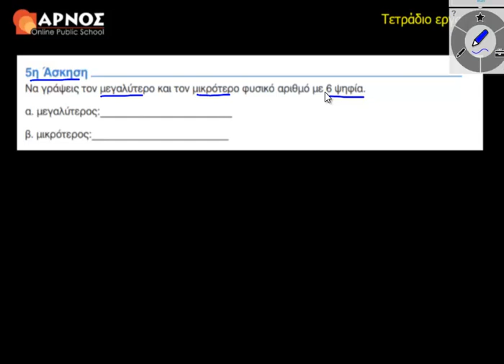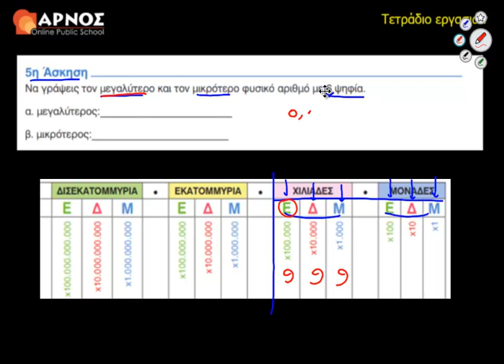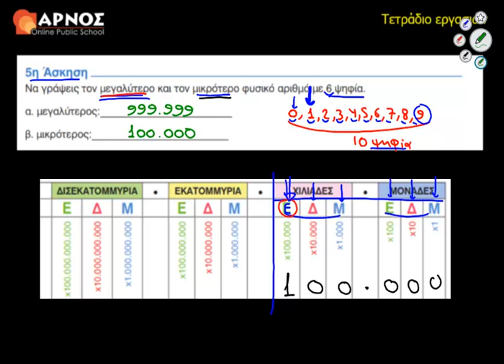6ο Κεφ. 5η Άσκηση Λυσάρι Μαθηματικά Ε' Δημοτικού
Συγκρίνουμε και διατάσσουμε φυσικούς αριθμούς χρησιμοποιώντας τα σύμβολα σύγκρισης.